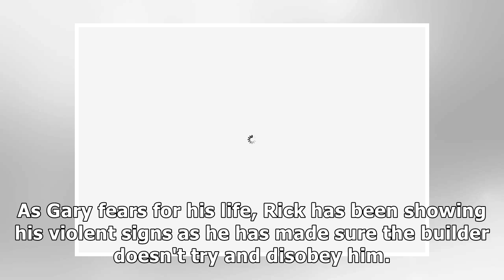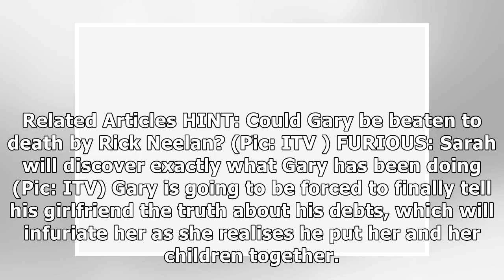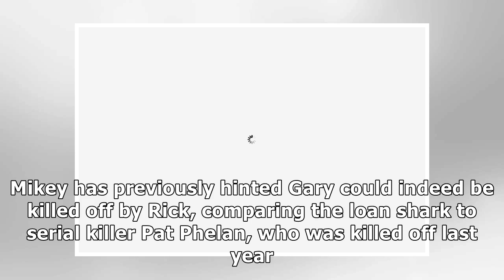Coronation Street's Gary Windass BEATEN to death in vicious revenge murder?